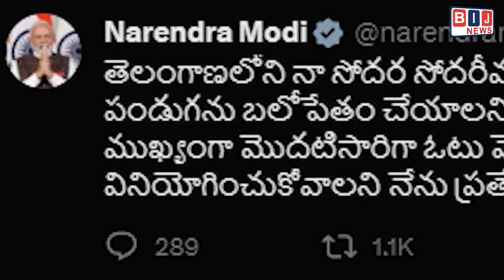సతీసమేతంగా వచ్చి తన ఓటు హక్కును వినియోగించుకున్న కిషన్ రెడ్డి .....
ఎక్స్ వేదికగా ఓటర్లకు అభినందనలు తెలిపిన ప్రముఖ నేతలు .
నా సోదర సోదరీమణులు అంటూ మోడీ, జై తెలంగాణ అంటూ ప్రియాంక.

డబ్బు, మద్యంతో ఓట్లను కొనాలని ప్రయత్నిస్తున్నారని విమర్శ .

తన సొంతూరులో సెక్యూరిటీతో వచ్చి  ఓటు వేసిన  స్వతంత్ర అభ్యర్థి...
ప్రతి ఒక్కరూ ఓటు వేసి ప్రజాస్వామ్యాన్ని కాపాడాలని కోరిన బర్రెలక్క.

నాగార్జున సాగర్ ఘటనపై ఘాటుగా స్పందించిన రేవంత్ రెడ్డి .
ఆ గేట్లు ఎక్కడికీ పోవు, నీళ్లు అక్కడే ఉంటాయని వ్యాఖ్య .

నాగార్జున సాగర్ గొడవపై రాజకీయ నేతలకు కీలక సూచించిన వికాస్ రాజ్ ...
ఏ పార్టీకి చెందిన నేతలైనా సరే దీనిపై ఏమీ మాట్లాడవద్దని హెచ్చరిక .